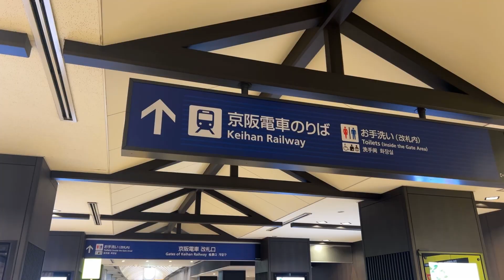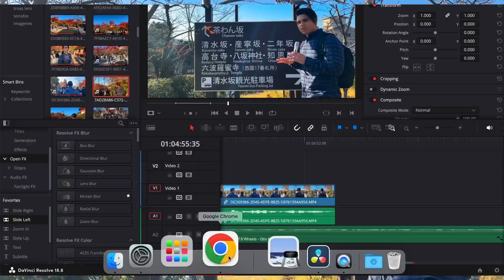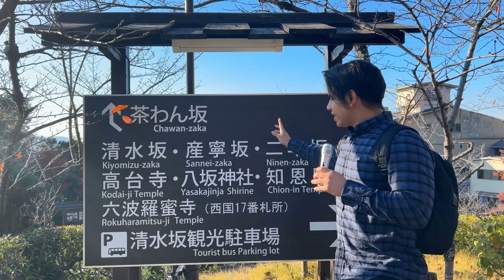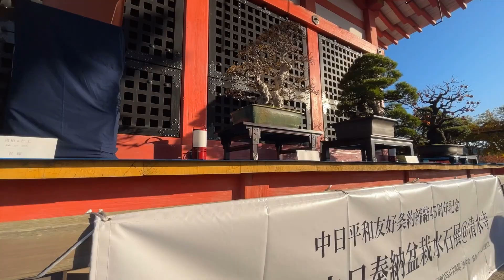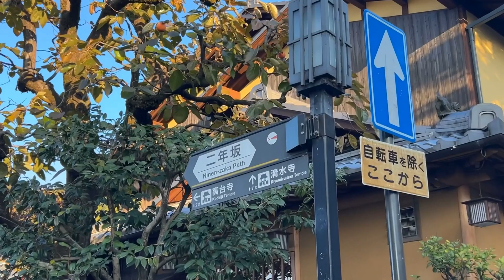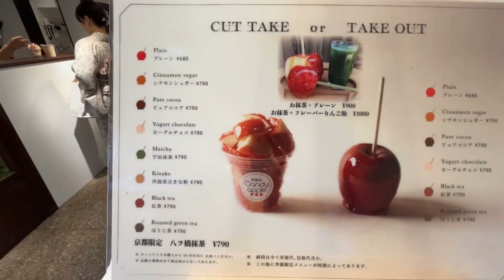Vlog JAPON [Paseando en Kyoto]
En esta guía sobre qué ver en Kyoto encontrarás la información necesaria para visitar una de las atracciones más famosas en esta ciudad, hablamos del Templo Kyomizudera , un templo en Kyoto ubicado en lo alto de una colina que atrae visitantes de todo el mundo hasta sus puertas. La pregunta es siempre Qué ver en Kyoto? Definitivamente hay muchas màs cosas para ver en esta ciudad que parece atrapada en el tiempo, esto porque conserva sus aires antiguos de capital japonesa , así como sus templos y arquitectura.
En esta guía de Kyoto caminaremos desde la estación de trenes Gion-Shijo, que es desde la cual queda más accesible el camino hacia el templo Kyomizudera. Explicaremos algunas cosas sobre Kyoto, sus calles, sus tiendas y demás; incluso comeremos algunos de sus famosos snacks.
Si tienes pensado viajar a Japón e ir al área de Kansai está entre tus planes, no te pierdas esta Guía de Kyoto para saber más sobre el lugar e ir bien informado.
Cabe destacar que Kyoto es una ciudad tanto moderna como tradicional, en sus partes más tradicionales será muy importante portar dinero en efectivi si quieres realizar tus compras en Kyoto con comodidad, ya que, muchos negocios de recuerdos o souvenirs no aceptan tarjeta u otro método de pago que no sea el efectivo.
Si quieres saber cómo conocer Japón, saber más sobre Japón, curiosidades, novedades, costumbres, etcétera, no dudes en suscribirte al canal y si tienes alguna pregunta te invito a dejarla en los comentarios, con todo gusto te respondo.

Acompañemos a este regio en japón a descubrir la cultura japonesa.